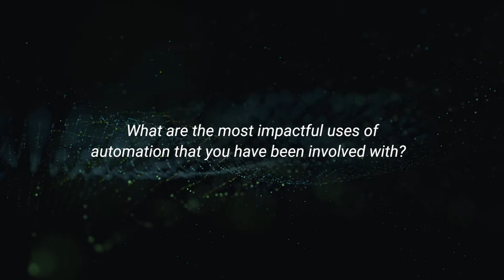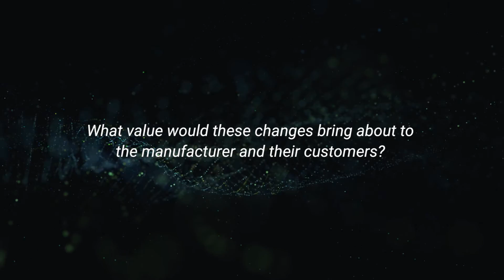Wonderware Deep Dives: Connecting Automation Systems to IIoT with Aravind Yarlagadda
Wonderware Deep Dives: Connecting Automation Systems to the Internet of Things with Aravind Yarlagadda